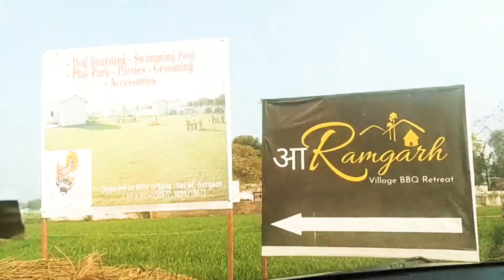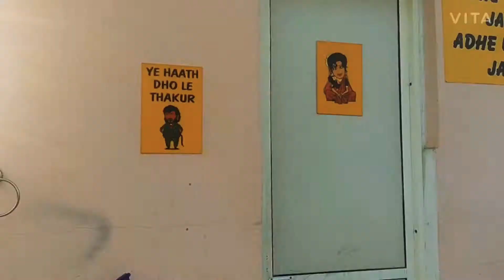Way to AaRamgarh